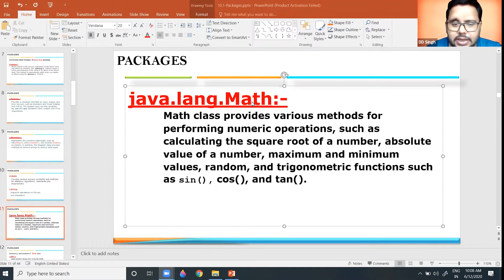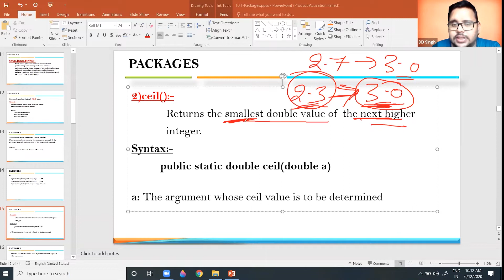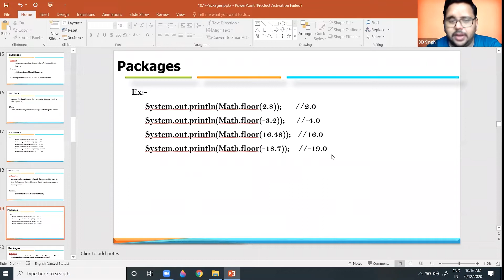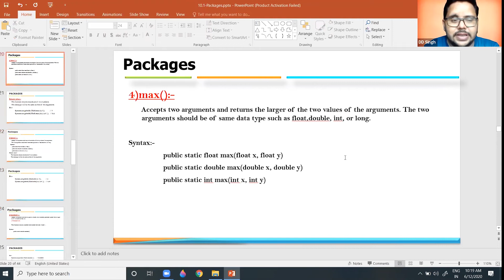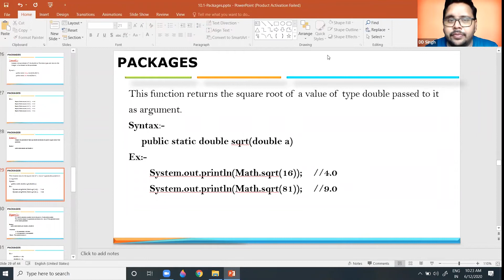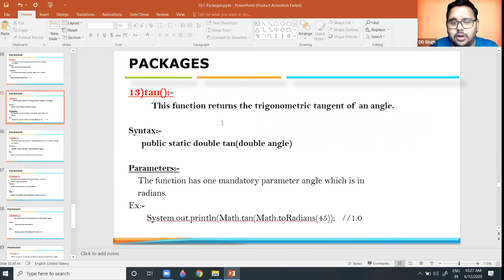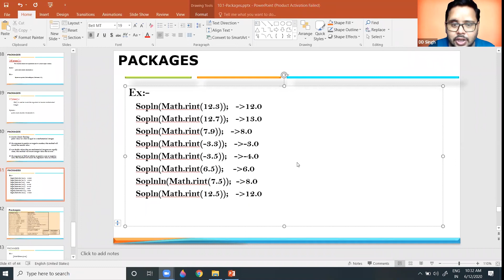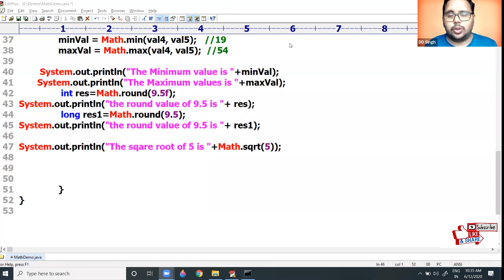60- Math Class in JAVA || Classroom Recorded Video By DD Singh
Hello Friends in this live session i discussed about